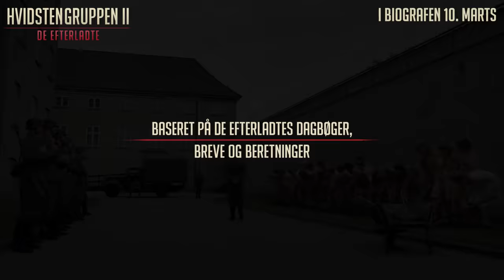Hvidstengruppen II - De efterladte | Trailer 2 | I biografen 10. marts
Se den nye trailer på årets mest ventede film, HVIDSTENGRUPPEN II – DE EFTERLADTE, der kommer i biografen 10. marts💙🎥